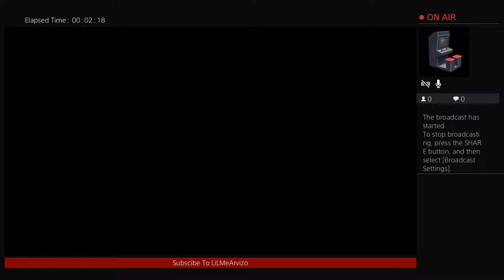Cod World war 2 first time zombies pt1 playing as mary Winchester lol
In this channel i will be giving you (viewers) Gameplay and walkthrough /vlogs in my own way and play entertaining games. expect more videos soon :)